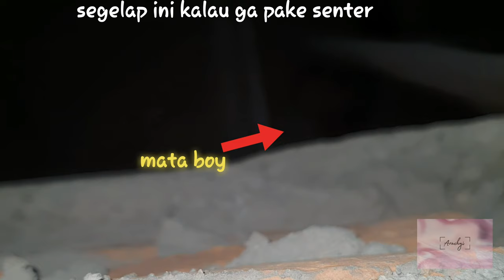MY CAT STUCK IN CEILING !! - TERJEBAK DI LANGIT2 RUMAH SAMPAI 5 JAM.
cat video
kucing persia
kucing anggora
kucing bengal
kucing himalaya
kucing hutan
kucing lucu
kucing siam
kucing munchkin
kucing abu abu
kucing ashera
kucing anggora harga
kucing afrika
kucing albino
kucing anggora asli
kucing anggora persia
a.kucing € himpunan binatang
a kucing anggora
a kucing himalaya
a/d kucing
vitamin a kucing
a/d makanan kucing
makanan kucing a pro
nama kucing a
kucing british
kucing bersin
kucing batuk
kucing besar
kucing bengal harga
kucing british shorthair
kucing berkembang biak dengan cara
b complex kucing
kucing b inggris
kucing b
kucing b arab
lacto b kucing
vitamin b kucing
lacto b kucing diare
b jepangnya kucing
kucing caracal
kucing calico
kucing cacingan
kucing cantik
kucing cegukan
kucing cleopatra
kucing coklat
kucing corona
vitamin c kucing
ovula c kucing
vit c kucing
nama kucing c
c'cat makanan kucing
shampo kucing c one
makanan kucing c/d
ras kucing c
kucing domestik
kucing demam
kucing diare
kucing dalam islam
kucing dijual
kucing dome
kucing duduk
kucing dita karang
kucing dimakan
mimpi di kucing
dijual kucing persia
kucing disebut benda hidup karena
kucing diinjak
kucing di rumah
kucing emas
kucing exotic
kucing exo
kucing ekor pendek
kucing emas asia
kucing eksotis
kucing ekor panjang
kucing emas sumatera
kucing e himpunan binatang
kucing e
anak e kucing arane
e collar kucing
vitamin e kucing
anak e kucing
anak e kucing jenenge
e plus kucing
kucing flu
kucing flatnose
kucing firaun
kucing fold
kucing flutd
kucing felis margarita
kucing fip
kucing foldex
kucing garong
kucing garfield
kucing gendut
kucing garong adalah
kucing gak mau makan
kucing gemuk
kucing gurun
kucing galak
kucing g shock
g shock kucing kuning
g shock kucing rasta
g shock tapak kucing
g shock tapak kucing kuning
g shock tapak kucing rasta
g shock tapak kucing hitam
g shock tapak kucing hijau
kucing hamil
kucing hitam
kucing hamil berapa bulan
kucing hutan jawa
kucing hitam putih
kucing hilang
harness kucing
ras kucing h
kucing imut
kucing indonesia
kucing inggris
kucing ingusan
kucing ileran
kucing ingin kawin
kucing india
makanan kucing di cat
i am makanan kucing
klinik kucing i city
kucing i love u
i/d makanan kucing
makanan kucing i'm organic
gambar kucing i love you
i'm kucing
kucing jamuran
kucing jantan
kucing jepang
kucing jelek
kucing jakarta
kucing jantan 3 warna
kucing jenis
kucing jalanan
j&t kucing
j&t kuching sarawak
j&t express kuching
nama kucing j
kucing kampung
kucing kawin
kucing kartun
kucing karakal
kucing keracunan
kucing kentut
kucing kuning
kucing kecil
kucing k
nama kucing k
cats movie
catsrang
cats and dogs
cats name
cats cast
cats musical
catsup
cats mod apk
cats are liquid
cats breeds
cats and ice cream
cats animal
cats and coffee
cats age
cats and ice cream pvj
cats and peachtopia
a cat's place
a cat's life
a cat's eye
a cat's paw
a cats purpose
a cat's tongue
a cat's tale
a cat's tail
cats broadway
cats best litter
cats blender plugin
cats behaviour
cats body language
cats background
cats box office
b cats names
b-cats schizophrenia assessment pdf
b-cats schizophrenia assessment
b-cats pdf
b-cats assessment
b-cats test
b catalog
b cats for sale
cats cartoon
cats cafe
cats crash arena turbo stars
cats cute
cat's cradle
cats characters
cat's claw
c cats clemson
c cats names
c-cats/register 20
c-cats program at clemson
c-cats/register 19
cats opera house new braunfels
c-cats 8000
cats don't dance
cats day
cats director
cats doodle
cats drooling
cat duco
cat dulux
cat dinding
do cats dream
do cats fart
do cats cry
do cats have periods
do cats have feelings
do cats like music
do cats know their name
do cats sweat
cat's eye
cat's ear
cats eye stone
cat's eye nebula
cat's eye anime
cats ear mites
cats eye color
cats eat chocolate
ecats bridge